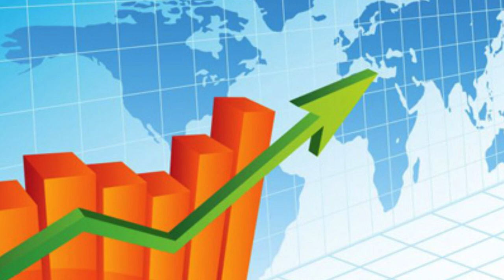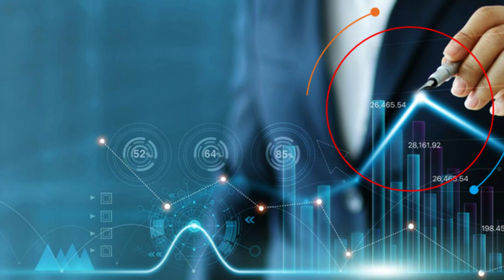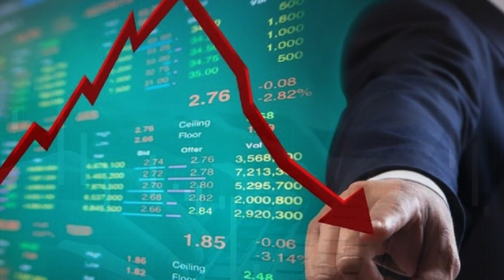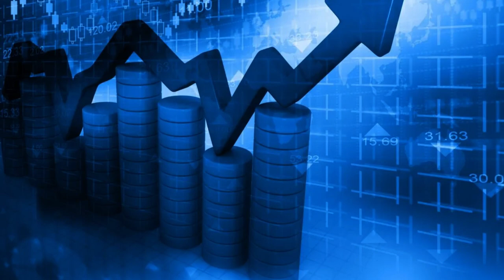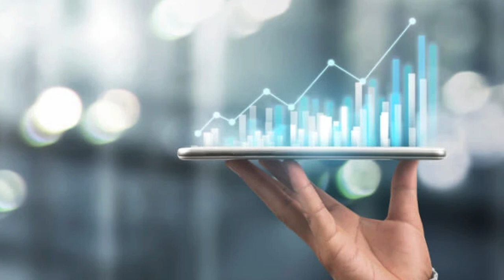The role of financial intermediaries in the economy